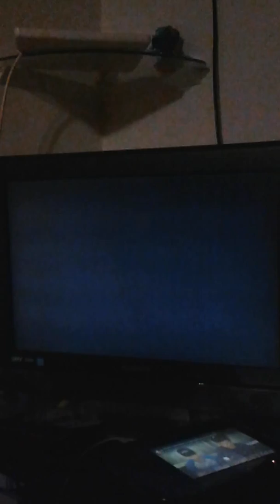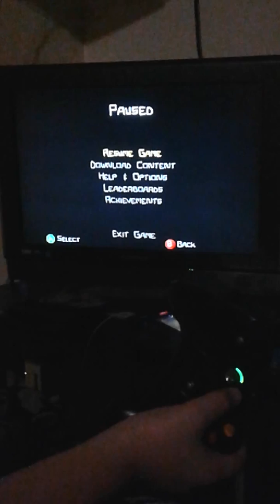First video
Yay:)